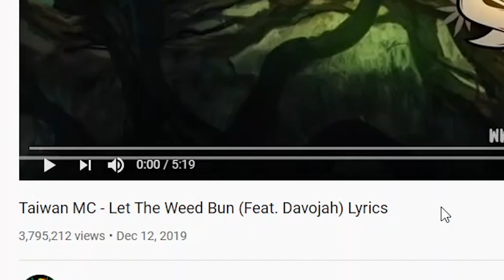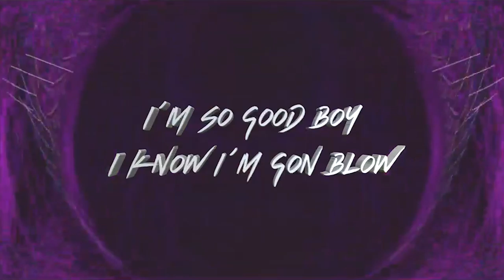Taiwan MC - Let The Weed Bun (Feat. Davojah) | REACTION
IMPORTANT LINKS:
Previous Video- REACTION TO 6IX9INE - LIVE (REACTION):

WARNING!